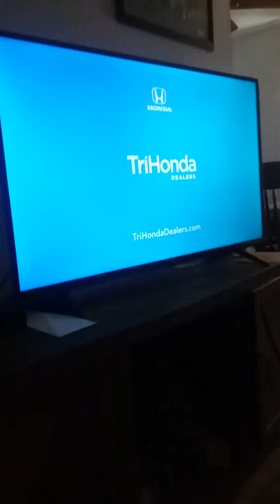Seinfeld intro clip,s mix